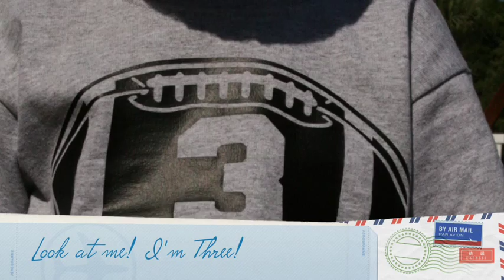Custom Kids Rhinestone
These shirts can be worn on the big day and throughout the year. My Customized Kid's custom apparel and accessories are for everyone all the time. we will soon have custom monogramming, embroidery, rhinestone apparel, sippy cups, snack cups, bibs, backpacks, lunch boxes, burp cloths and much more.